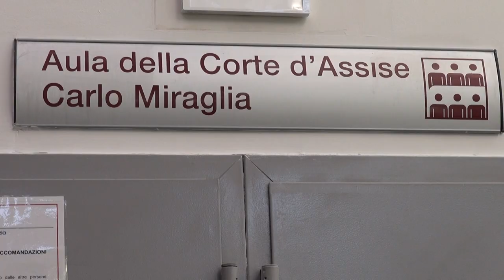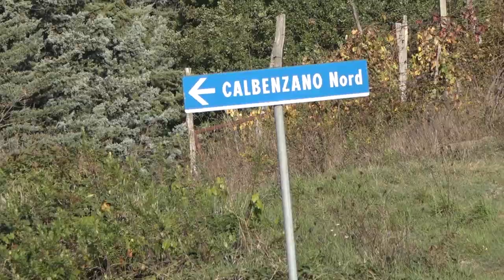Uccise la mamma soffocandola con un cuscino, inizia il processo in Corte d'Assise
Slitta tutto al prossimo 1 aprile. Così si è conclusa la prima udienza del processo in Corte d'Assise che vede sul banco degli imputati Manuele Andreini,  l'uomo che uccise la madre soffocandola con un cuscino.
Il procedimento poi potrebbe concludersi velocemente. Il 47enne, presente in aula questa mattina, è stato giudicato incapace di intendere e di volere al momento del fatto e per questo la sentenza non potrebbe essere di condanna.